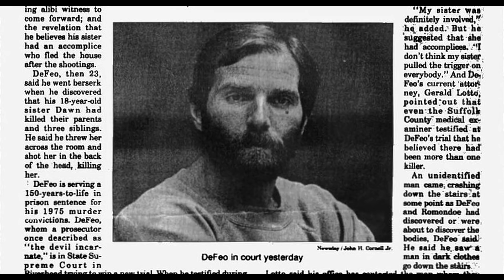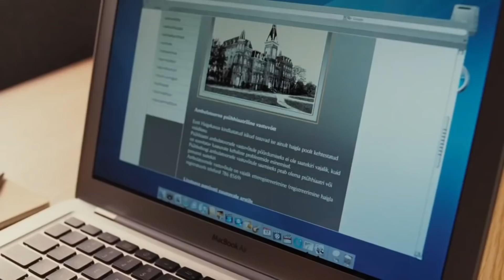7 películas de TERROR basadas en HECHOS REALES [PARTE 2] || TOP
Continuamos hablando de cine de terror basado o inspirados en sucesos ocurridos realmente.